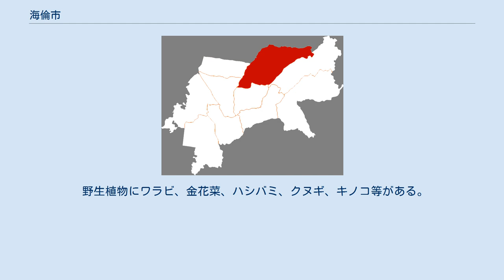海倫市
海倫市（かいりん-し）は中華人民共和国黒竜江省綏化市に位置する県級市。
国家級貧困県に指定されている。
 海倫市は黒竜江省中部、通肯河の東岸、小興安嶺から松嫩平原にかけての過渡地帯に位置する。
年平均気温1℃、降水量550mmである。
 市名は市内南部を流れる海倫河に由来する。
海倫とは満州語でカワウソを意味するハイルン（満州語: ᡥᠠᡳᠯᡠᠨ、転写:hailun）の音写である。
 1904年（光緒30年）、清朝により設置された海倫庁を前身とする。
1908年（光緒34年）に海倫府に改編され、中華民国成立後の1913年（民国2年）に海倫県と改編された。
1989年に県級市の海倫市と改編され現在に至る。
 14鎮、9郷を管轄： 漢民族を主に、朝鮮族、回族、満族、モンゴル族、トゥチャ族、ダウール族、シベ族、リー族、イ族の9の少数民族が住む。
 農業が発達し、中国の商品食糧生産基地と農業近代化実験基地と位置づけられている。
大豆に小麦、トウモロコシ、亜麻、タバコ、甜菜、糜穀、カラシナ、ヒマワリの種、ゴマなどが豊富に産する。
工業には製糖、乳製品、酒造、プラスチック、機械産業がある。
 野生の漢方薬の材料に甜甘草、党参、防風、柴胡、地丁、桔梗などがある。
 野生動物にカワウソ、ニオイネズミ、ヘラジカ、ニホンジカ、ツキノワグマ、ノロジカ、イノシシ、オオヤマネコ等がある。
 野生植物にワラビ、金花菜、ハシバミ、クヌギ、キノコ等がある。
 民間に古くから剪紙工芸が伝わっている。